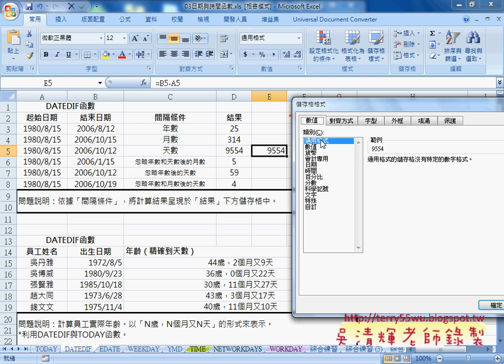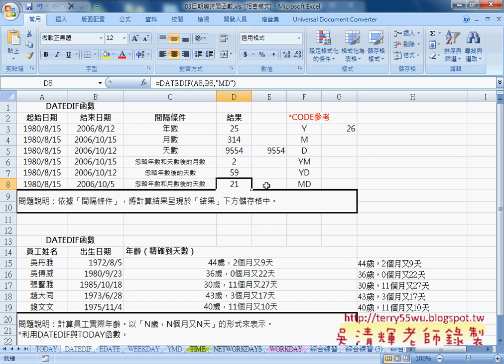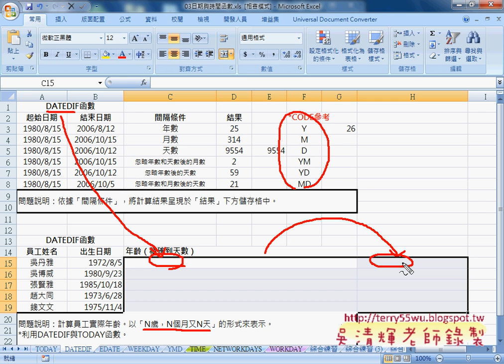06 DATEDIF函數與計算精確年齡